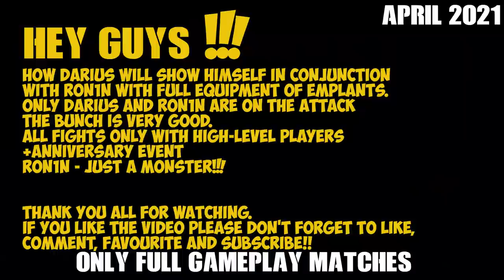FRAG Pro Shooter - Walkthrough Gameplay part 309 - Darius X RoN1N full Implants!!(iOS, Android)